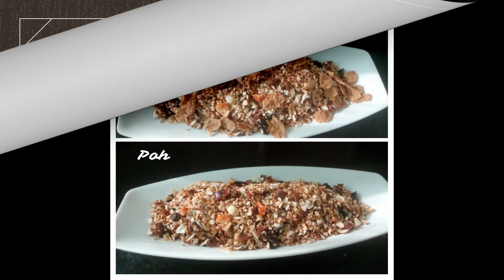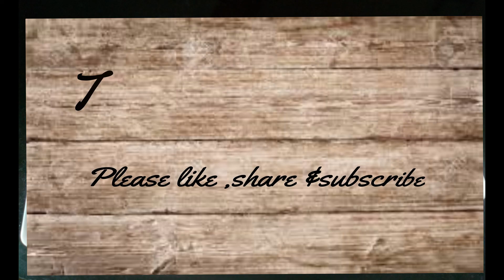Butter Abhi Baki Hai Mere Toast |Episode 1 |Poha Granola